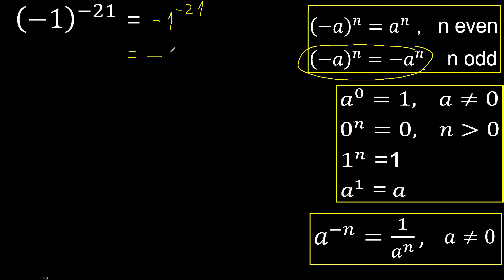minus 1 exponent minus 21 , -1 power -21 , negative number with parentheses with negative exponent